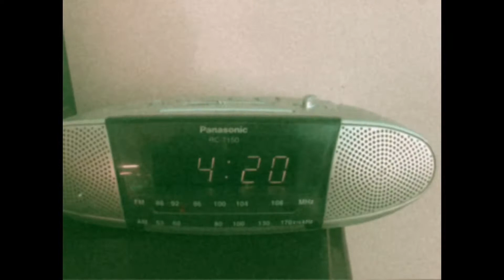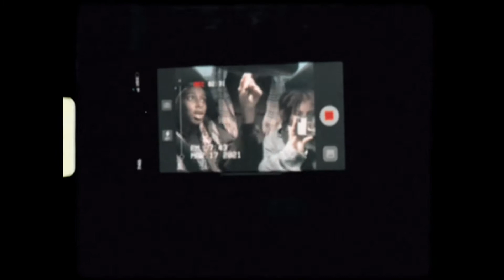Star Warren | 21 (Short film)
21 is a love letter to my future self❤️